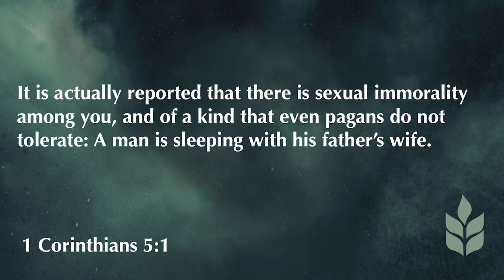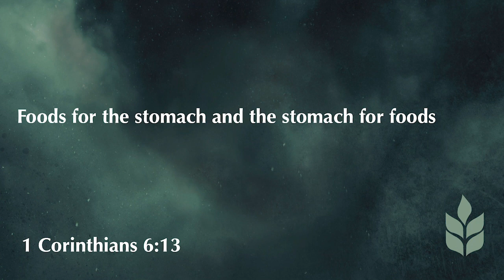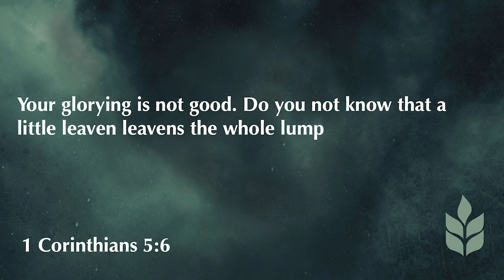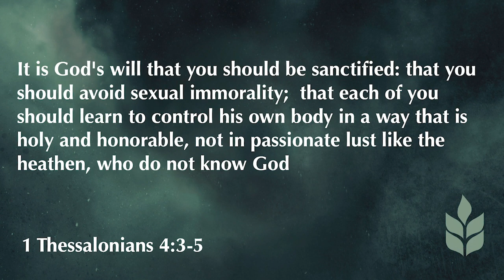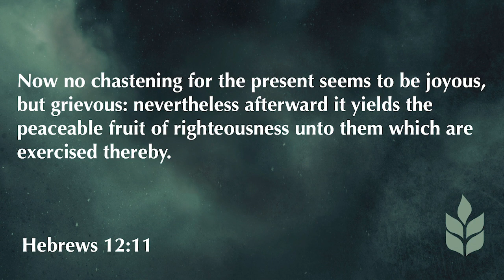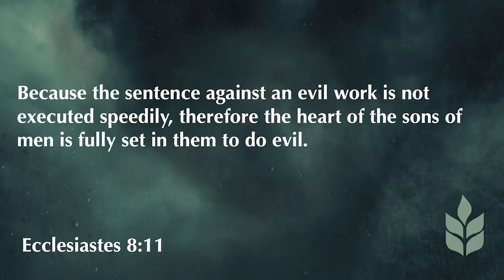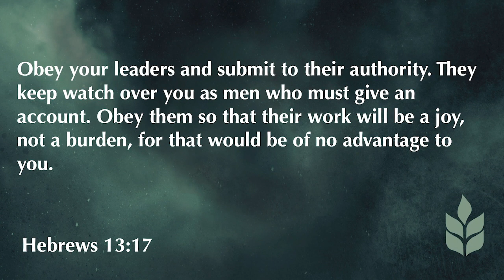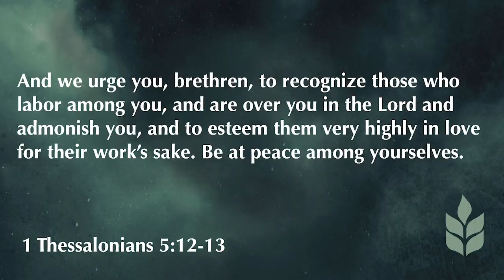2 Corinthians 7:11-16 | The Fruit of Repentance